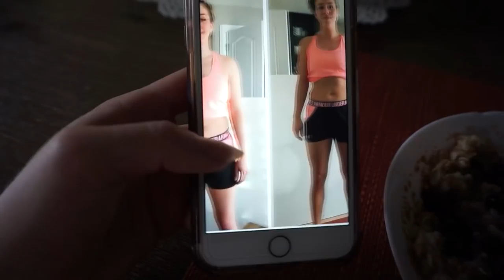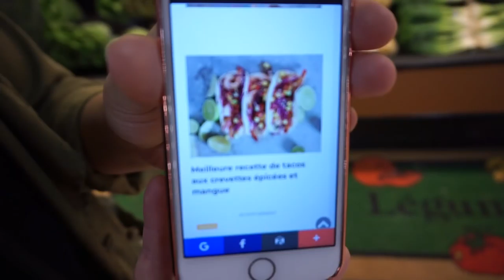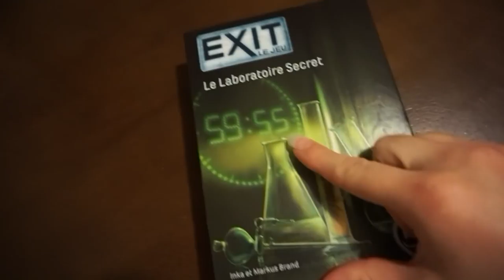MON EXPÉRIENCE 21DAYFIX & LES RÉSULTATS / VLOG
Le fameux programme 21dayfix est-ce que j'ai vu des résultats ?

ameliexmartin

CIAO xx